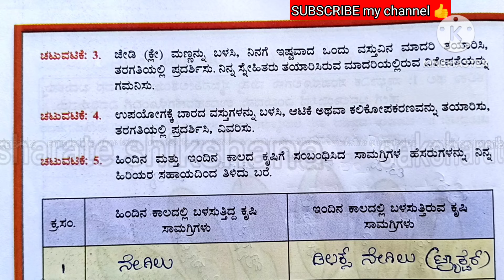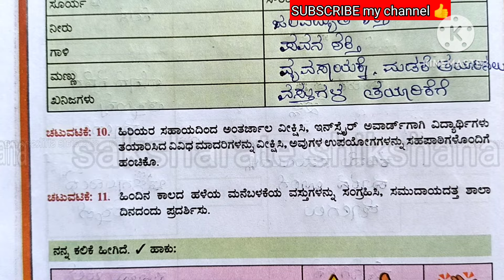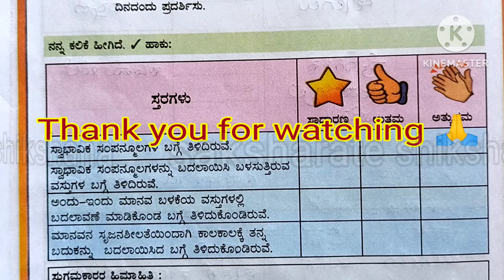kalika balavardhane ಕಲಿಕಾ ಬಲವರ್ಧನೆ 4ನೇ ತರಗತಿ ಪರಿಸರ ಅಧ್ಯಯನ ಥೀಮ್ -9 ನಮ್ಮ ಇತರ ಅವಶ್ಯಕತೆಗಳು.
4ನೇ ತರಗತಿ ಪರಿಸರ ಅಧ್ಯಯನ ಥೀಮ್ 9
theme -9
 ನಮ್ಮ ಇತರ ಅವಶ್ಯಕತೆಗಳು
ಎಲ್ಲ ಅಭ್ಯಾಸ ಚಟುವಟಿಕೆಗಳ ಉತ್ತರಗಳು